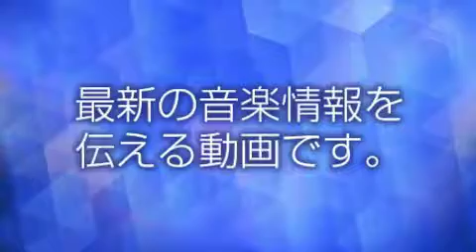Luce Twinkle Wink☆ - Fight on! [ ゲーマーズ！ エンディングテーマ ]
アニサマ出演発表のサプライズにメンバーもビックリ！　新曲「ゲーマーズ！」EDテーマも初披露のLuce Twinkle Wink☆定期公演レポ
5人組アイドルユニット「Luce Twinkle Wink☆」が、2017年6月30日（金）、TwinBox秋葉原にて定期公演ライブを開催した。

「Luce Twinkle Wink☆」（以下、ルーチェ）は、「輝く瞬間（トキ）をトキメキに！」がキャッチフレーズの、宇佐美幸乃さん、深沢紗希さん、錦織めぐみさん、板山紗織さん、桧垣果穂さんの5人のメンバーからなるアイドルユニット。2015年10月にPlayStation Vita用ソフト「To LOVEる－とらぶる－ ダークネス　トゥループリンセス」主題歌「恋色　思考回路」でNBCユニバーサル・エンターテイメントからメジャーデビューした後、コンスタントにアニメソングタイアップを獲得。2017年9月6日リリース予定の4thシングル「Fight on!」も、夏アニメ「ゲーマーズ！」エンディングテーマに決定している。

そんなアニメソングとアイドルの架け橋として活躍するルーチェは、金曜夜に秋葉原で定期ライブを行っている。この日の定期ライブのチケットは、前週に引き続き見事ソールドアウト！　今、まさにルーチェが乗りに乗っていることを感じさせる中で、ライブはスタートした。

メジャーデビュー曲「恋色　思考回路」で幕を開けたこの日のライブ。「go to Romance」の和風衣装に身を包んだ5人は、開幕から全力のパフォーマンスを繰り広げる。そのまま「羨望スターダム」、「ヒカリ」とアッパーな楽曲を立て続けに披露。足の踏み場もないほどウィンカー（ファンの愛称）が駆けつけている会場の熱気も、ぐんぐん急上昇で、ステージ上の5人も汗だくになりながらもいつも以上にキレのある歌とダンスを繰り広げる。